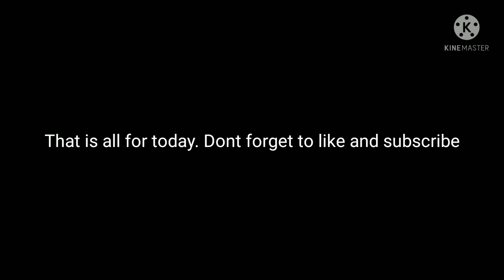I rate emojis